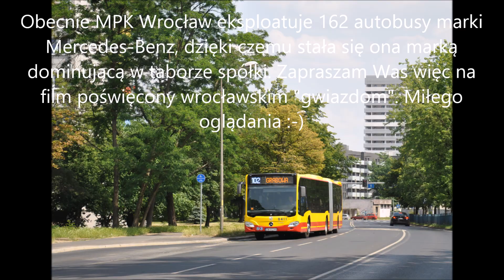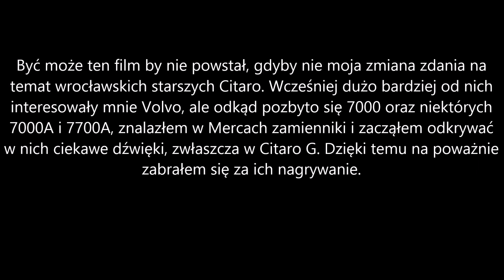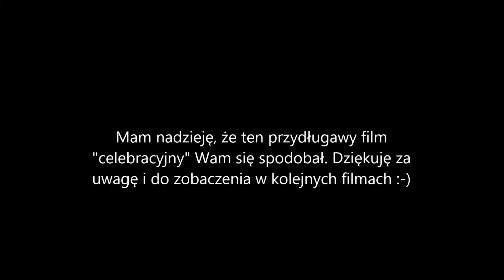10 lat marki Mercedes-Benz w MPK Wrocław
Dzisiaj trochę inny film i kolejny, do którego długo się przygotowywałem. Materiały z myślą o nim zbierałem od czerwca, ale wykopałem też filmy z 2016, a nawet 2015 roku! Wtedy nagrywałem je bez żadnego większego pomysłu na film, być może chciałem z nich zrobić ogólny film komunikacyjny... ale dzięki temu, że ostatecznie nigdzie ich nie wykorzystałem wcześniej, mam takie kwiatki jak 130 na Krzyżanowice czy też MPK jeszcze na 133.
We Wrocławiu można spotkać też inne Mercedesy, np. Conecto na liniach gminy Czernica, ale jakbym miał też je w filmie umieścić to bym musiał ponagrywać także O407 itp. z Polbusa, jakieśtam z linii pracowniczych czy innych przewozów zamkniętych, a nawet Sprintery prywaciarzy :D Samo MPK miało zresztą też "przedcitarową" styczność z marką, w postaci chociażby wypożyczanych w okresie stagnacji taborowej m.in. O405G, ale były to nie dość że wypożyczenia, to jeszcze śladowe ilości, które pojeździły na liniach bardzo krótko.